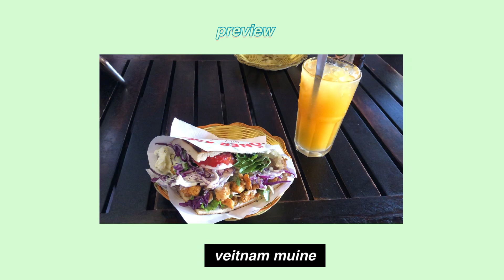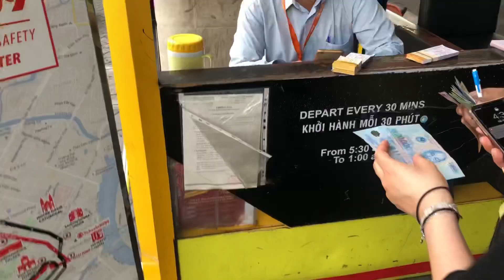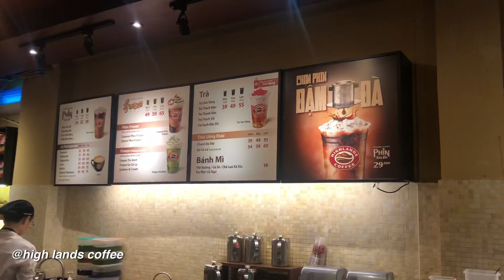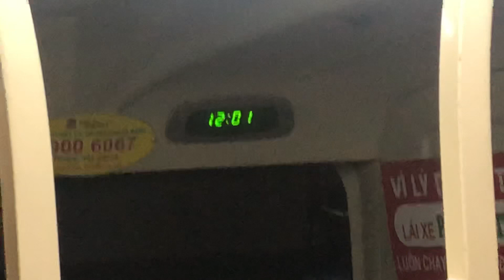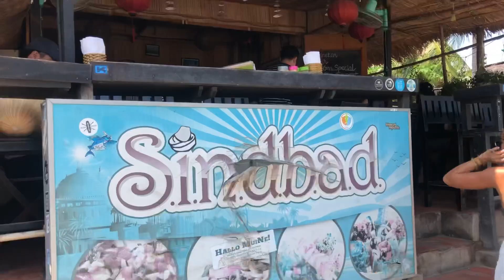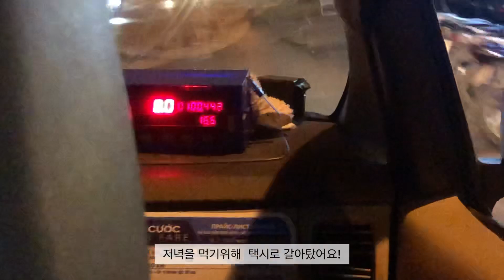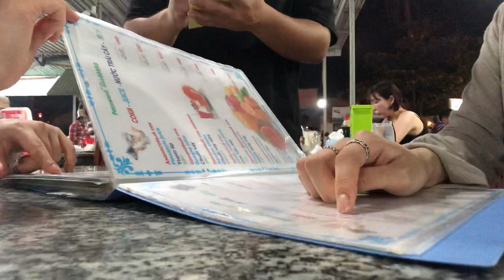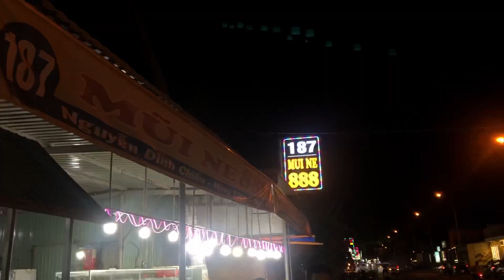(VLOG) 베트남여행브이로그 | 베트남여행,호치민여행,호치민에서무이네가기,슬리핑버스,무이네사막투어,휴양지여행,무이네여행기,베트남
/안녕하세요.제가 베트남 무이네로 4박5일 여행을 다녀왔어요. 오늘 돌아왔지만 비행시간이 너무 길고 해서 바로 1편 편집을 해봤습니당:) 무이네는 호치민에서 4시간정도 차타고 들어가야하는 곳이에요. 왔다갔다 시간이 많이 걸리지만 인생샷 찍기 정말 좋은 곳으로 추천드려요. 재밌게 봐주세요.